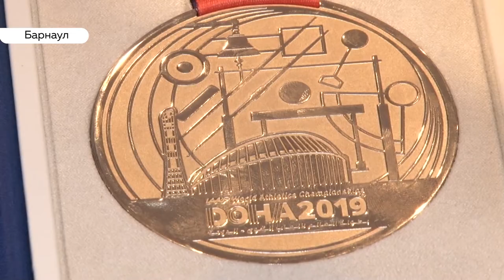Барьерист Сергей Шубенков рассказал, почему второе место - это тоже результат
Дал пресс-конференцию после «исторического серебра». Сергей Шубенков и его тренер Сергей Клевцов встретились с журналистами и поговорили о втором месте на прошедшем чемпионате мира. Почему оно не хуже первое, и о что еще нужно для сделать для легкой атлетики в крае – узнаете из сюжета.